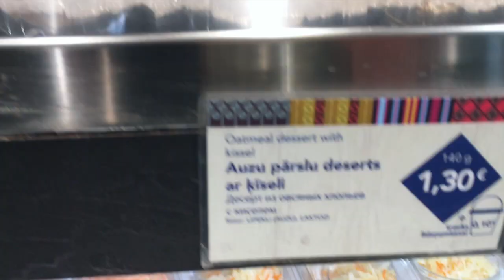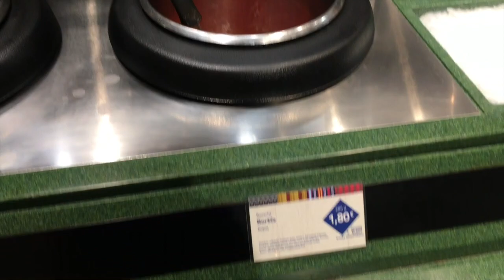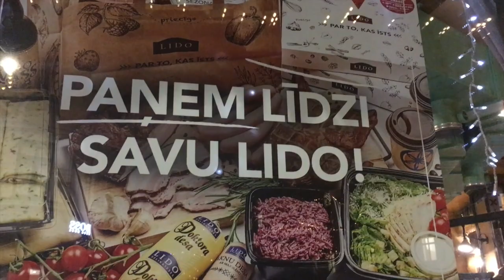🔥А вы пробовали латышскую кухню? Идем в LIDO!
🇱🇻Привет друзья! С вами Зажигалочка. Сегодня мы пойдем латышский ресторан и попробуем латышскую национальную кухню. Многие у меня спрашивают что вы едите. Так давайте познакомимся с сетью латышских ресторанов LIDO и посмотрим что латыши едят. ЛИДО - это сеть ресторанов самообслуживания. Вы заходите туда с подносом и выбираете обед.

Обычно латыши начинают с салата. Набор салатов очень большой, начиная с овощных заканчивая майонезными. Мы в конце любим скушать десерт. Десерты у нас абсолютно разные: это десерты на взбитых сливках, мой любимый из овсяных хлопьев с клюквенным соусом. это из шоколада, это и хлебный суп со взбитыми сливками очень разные на разный вкус.

Когда на улице холодно тогда конечно нам помогает горячий супчик. Сейчас достаточно популярный тыквенный супчик на кокосовом молоке. А едим мы его с гренками и тыквенными семечками. Если кто то не любит тыквенный, тогда вы можете съесть борщ или солянку.

У нас большой выбор рыбных блюд. Есть и жареная рыбка с сыром и с помидорами, есть шашлычок из лосося или в каком-то специальном красном соусе. Вы едите это с овощами. Большой выбор мясных блюд: из белой курицы и из индюшки; также свиные. Конечно латыши едят свинину! Свинина абсолютно разная - или шашлычок, или рёбрышки, или вы можете выбрать свинину зажаренную с соусом в изюме.

Кто любитель запеканок тоже большой выбор. Pазных с томатом и с сыром. Мы очень любим грибочки с картошкой или же голубцы классические. Это тоже все предлагается в ресторанах LIDO. Колбаски: кровяную мы любим, мы любим купаты или просто колбаски. Mожно поесть все классические латышский серый горошек со шпеком или выбрать какое-то блюдо с соусом.

На гарнир латыши едят тушеную капусту, рис с овощами, гречку, макароны или толчонку. Вы также можете выбрать свиную или куриную котлетку. Для любителей картошки фри абсолютно свежая поджаренная картошечка. Ну а тот кто любит блинчики, тут тоже большой выбор из всяких разных. Вы можете съесть с творогом и с мясом и с овощами.

Люди берут подносы ходят к разным стендам и набирают свой набор продуктов, а потом подходит к кассе и расплачиваются.

LIDO предлагает также комплексные обеды и вы можете поесть обед или ужин за 3,90 евро. LIDO еще делает свой собственный квас и также свое собственное пиво и продает эти напитки в бутылках.

Я покажу вам что мы едим на завтрак почти то же что и американцы: кто-то выбирает овощной омлетик, а кто то есть яйцо глазунью. Обычно это с салатом и со свежевыжатым соком. На десерт я конечно выбираю десерт из овсяных хлопьев с клюквенным соусом. Очень-очень вкусно! Я люблю его с крепким черным кофе.

Ресторанчик LIDO сейчас немножко пустует, но некоторые люди все-таки заходят поужинать или пообедать или позавтракать на месте. Тем не менее многие заказывают доставку продуктов на дом.

Если вы хотите почувствовать латышский дизайн то зайдя в ресторан LIDO вы увидите многие национальные рисунки, декорации, а девушки которые обслуживают ходят в народных костюмах.

Я вышла на улицу, сегодня достаточно холодно. Рестораны LIDO обычно украшенны очень красивыми огоньками к Рождеству и сохраняют праздничные декорации достаточно долго.

Те, кто заказал продукты или ужин домой ждут вот такого вот перевозчика на велосипде делается доставка.

Кроме того у LIDO есть свое производство. Они делают колбасы, котлеты и другие продукты из мяса, молока, овощей и предлагают в своих магазинчиках. Этот ресторан находится в центре Риги на улице Тербатес, а самый большой центр LIDO находится на улице Краста на набережной. Там целый комплекс отдыха!

Сегодня очень ветреный и холодный день, у меня замерзли руки. В ресторанчиках довольно пустынно…

Надеюсь из этого маленького тура вы получили представление о том что едят латыши.

Пдписывайтесь на мой канал я буду вам рассказывать много интересного. С вами была Зажигалочка.